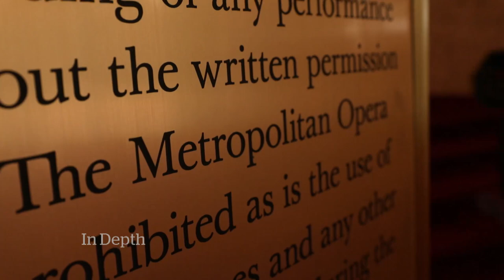How a Canadian maestro is trying to make opera 'cooler'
Yannick Nézet-Séguin has been directing ensembles since the age of 18, but a whole new challenge now lies ahead of him. The Canadian conductor is taking over the job of music director at the famed Metropolitan Opera, and he wants to make opera more appealing to a wider audience, particularly young people.